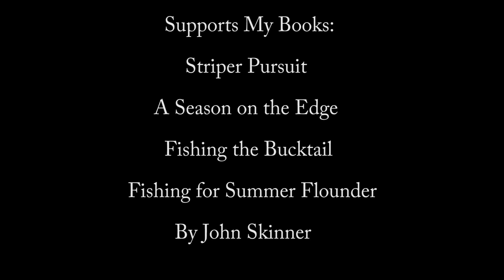30-pound Topwater Surf Fishing Striper and Hook Caution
A 30-pound striped bass is caught while fishing with pencil poppers in the approaching remnants of Hurricane Florence. Valuable advice on fishing hook selection is shared that could save your next big fish. Links to the gear follow.
Leader (50#)
Surf Fishing Belt
Water Bottle Holder
Fish Grip and Scale
Waterproof Still Camera
Video Camera